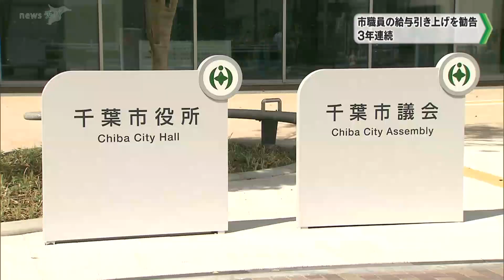千葉市職員の給与引き上げを勧告 ３年連続の引き上げ 千葉市人事委員会（2024.10.02放送）